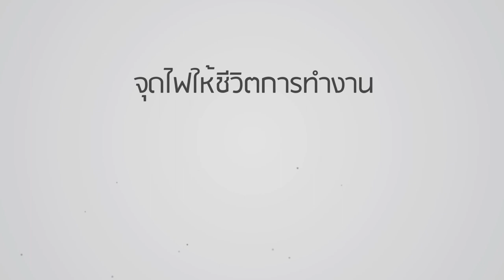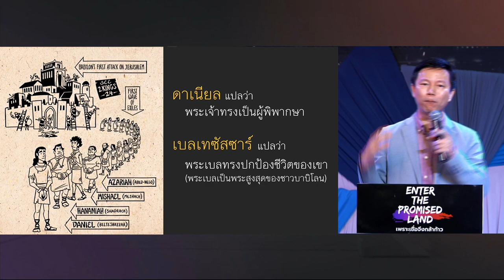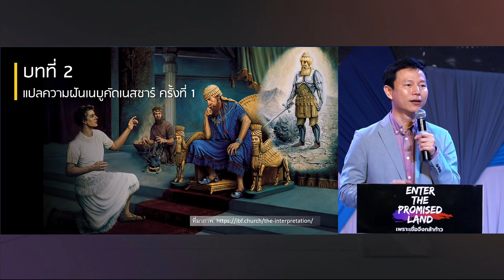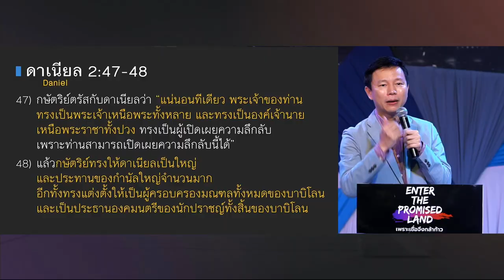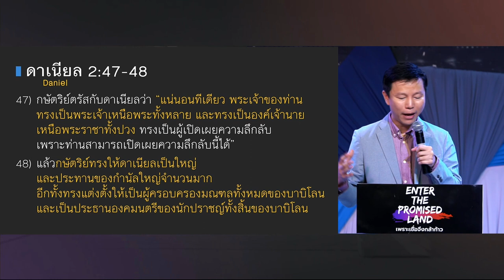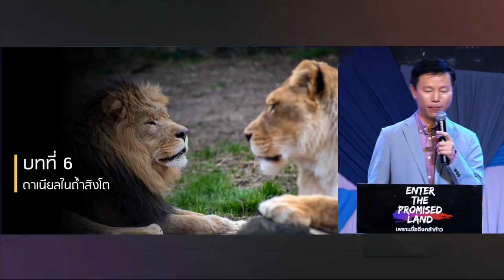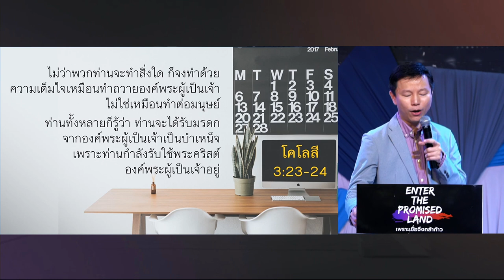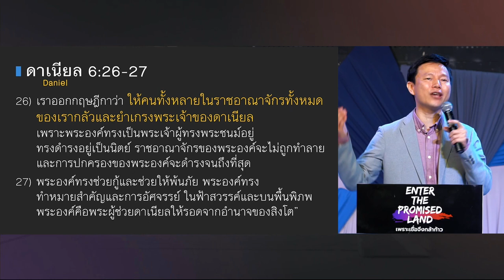คำเทศนา จุดไฟให้ชีวิตการทำงาน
รู้ไหมว่าพระเจ้าคิดอย่างไรกับการงานที่เราทำ และยิ่ง 1 ใน 3 ของเวลาชีวิตเราถูกใช้ไปกับการทำงานแล้ว เรายิ่งต้องตอบให้ได้ว่า เราทำงานไปเพื่ออะไร แล้วที่สุดเราจะรู้ว่าต้องทำงานในแต่ละวันอย่างไร
โดยศาสนาจารย์ทนนท์ ชาญชิตโสภณ

หัวข้อคำเทศนา: จุดไฟให้ชีวิตการทำงาน
•ดาเนียลในบาบิโลนและเปอร์เซีย
1) รับการคัดเลือกทำงานในวัง
2) แปลความฝันเนบูคัดเนสซาร์ครั้งที่ 1
3) แปลความฝันเนบูคัดเนสซาร์ครั้งที่ 2 และแปลการสำแดงให้เบลซัสซาร์
4) ดาเนียลในถ้ำสิงโต
•การงานกับการทรงเรียก